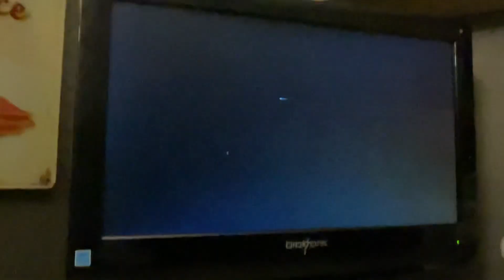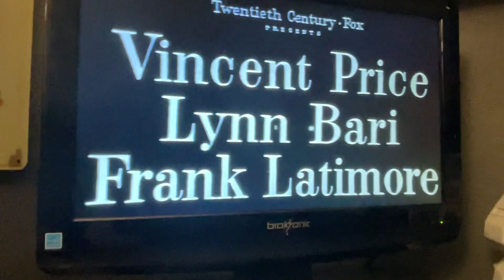Opening To Shock Rare Video Treasures 1986 VHS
Fun Fact: This movie is Vincent Price’s First Starring Role